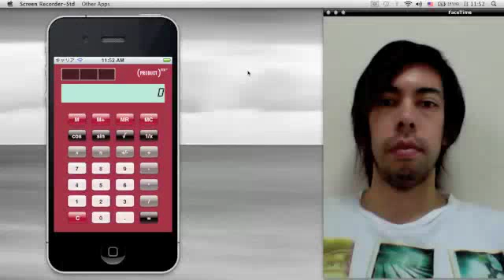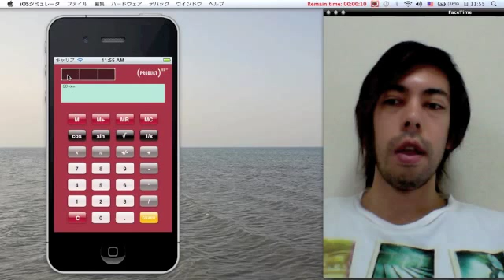CS193p Fall 2010 Assignment #3 - Graphing Calculator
I enhanced my calculator from Assignment #2 to graph expressions and also handle multiple MVCs using the Navigation Controller. If anyone's working on this, I'd be happy to talk about it.

I have no affiliation with Product Red, and its logos and trademarks are used here only to give the app a "feel" of being a real application rather than just a homework assignment. But, I do think it would be cool to have more Product Red apps and other apps that have a donation program behind them on the app store.